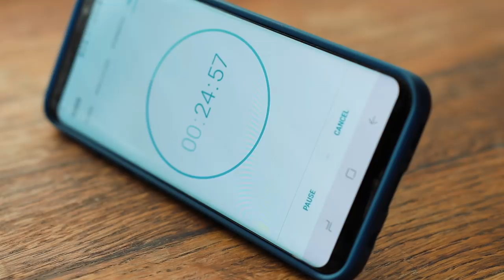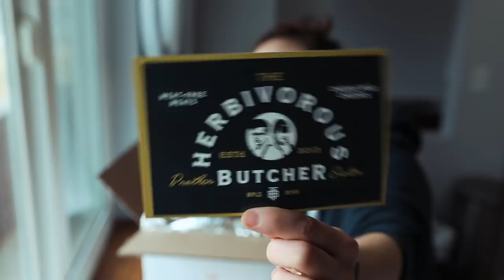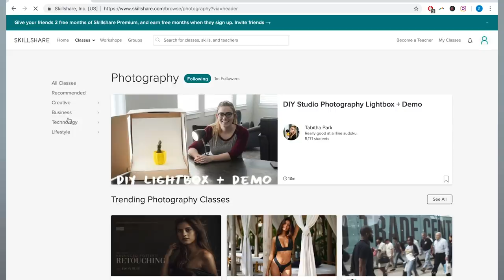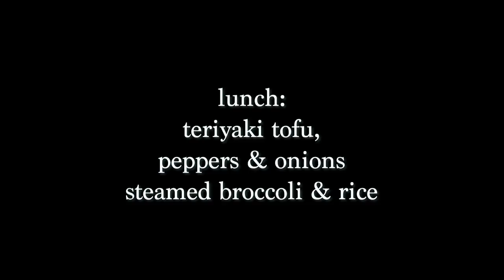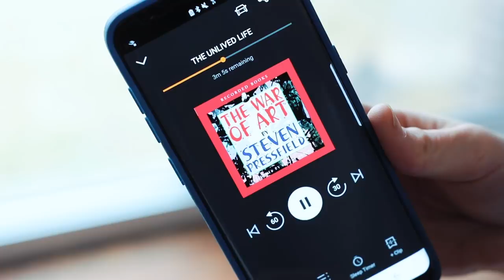What I Eat in a Day // Getting Back on Track / 2019 Goals + Life Update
The first 500 people to click the link will get 2 months of Skillshare for free!

I share an example day of eating since I've been more motivated lately to eat healthy and work out again. I also share a few of my projects I'm excited about for the new year.

✹ Products Used ✹
Livwell raw cacao protein powder
amazing grass chocolate greens powder
cast iron griddle
nonstick wok
Herbivorous Butcher faux meats

✹ Find Me! ✹

snail mail →
Sarah Sullivan

✹ More ✹

✹ About Me! ✹

Welcome to Sarah’s Vegan Kitchen! My name is Sarah Sullivan. I share vegan recipes, from healthy meal ideas to plant-based versions of comfort food dishes I used to love.